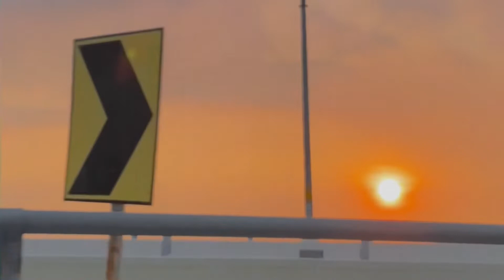Ephemeral - Ain Syafiqah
Nur Ain Syafiqah Binti Zairul Mahsin